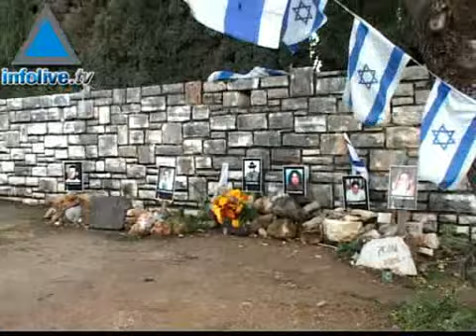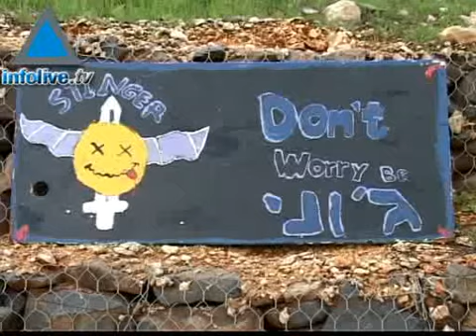Israel's northern border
Infolive TV joins the foreign press corps on a tour of the northern border, including the point where the Israeli soldiers were abducted, an Israeli border post and the village of Rajar, split down the middle by the international border with Lebanon.